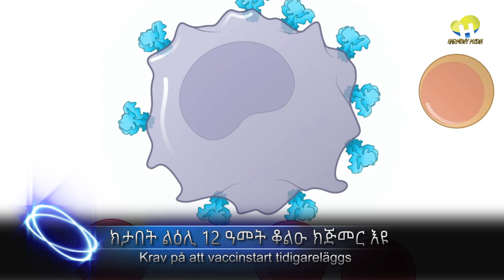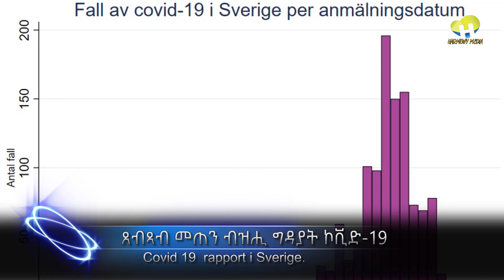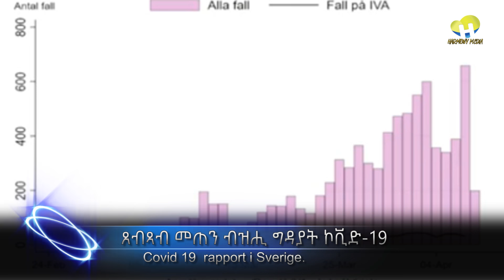News Harmony 17-09-2021